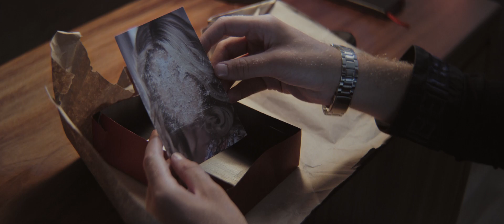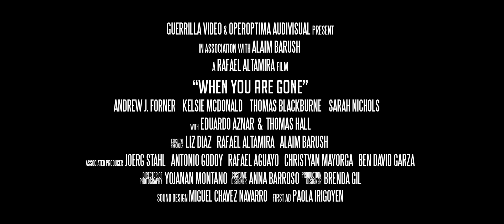When you are gone Tráiler Cinetop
James es un arquitecto talentoso que está al borde de lograr el éxito económico de sus sueños. Su vida da un giro inesperado cuando su amada esposa Sylvia es secuestrada y ejecutada por sus captores. Después de varios años tratando de sobrellevar la pérdida, James sufre delirios de persecución y paranoia. Es atormentado por el fantasma de su esposa, enfrenta amenazas de chantaje en el trabajo y está bajo investigación de la policía por el asesinato de su esposa. ¿Será que james ha perdido la cordura o algo más siniestro lo acecha?

Próximamente en Cinetop, tu mejor opción en cine.